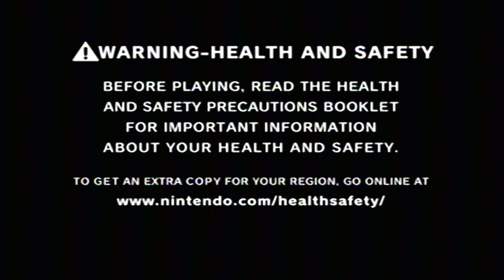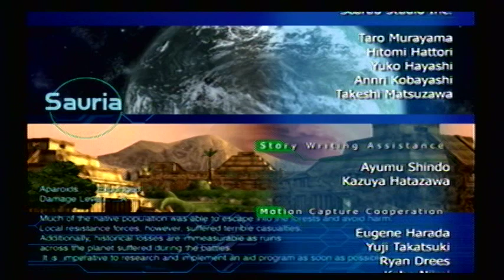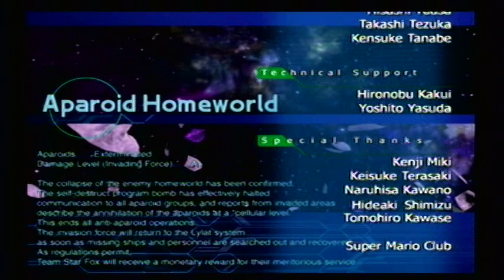Starfox Assault Session 5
Pissed potatoes